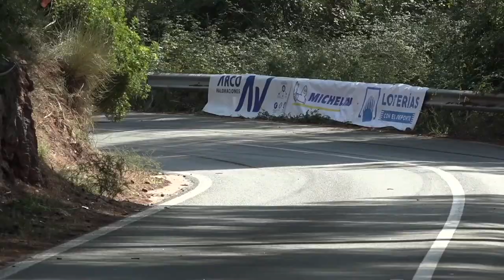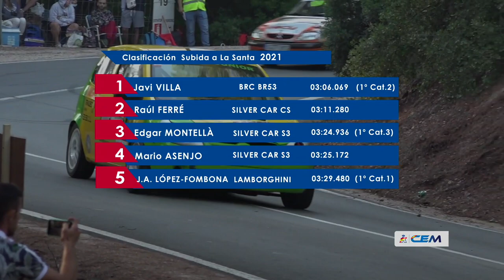Subida a La Santa 2021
Reportaje de la 35ª Subida a La Santa, sexta prueba del Campeonato de España de Montaña, que se celebró los días 24, 25 y 26 de septiembre del 2021 en Totana (Murcia)